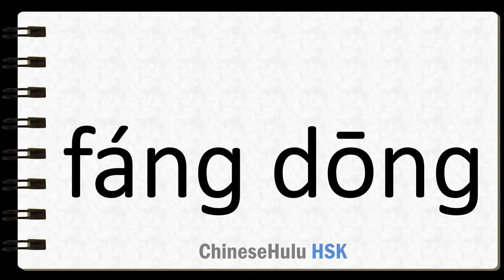How to Say landlord in HSK Chinese